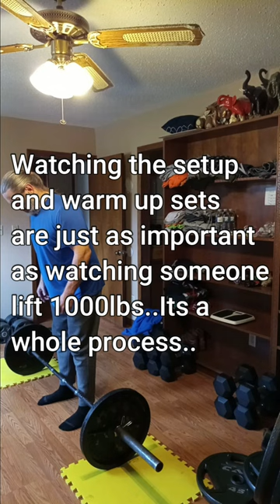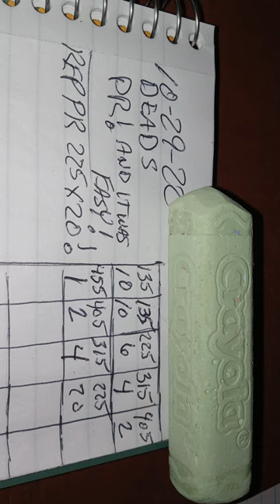Will It Happen 455lb DeadLift PR PLUS Another Super Lift Emotional Video 10 29 22